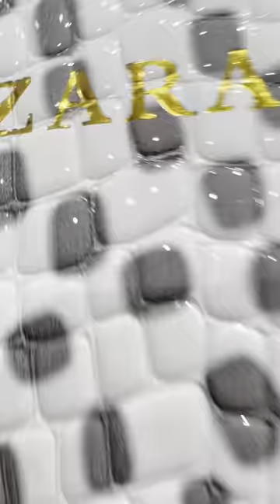Shoe Shopping Vlog | Aymans